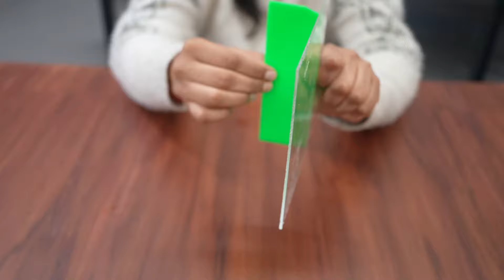Acroweld best acrylic pasting solution | What is the alternative to chloroform for Acrylic pasting?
Bond with us today!

पॉलीफ़िक्स इंस्टेंट ग्लूज़ की दुनिया में आपका स्वागत है।
Welcome to the world of Polyfix Instant Glues.

यहां आप यह जानने के लिए कई उपयोगी वीडियो देख सकते हैं कि आप अपनी दैनिक घरेलू चीजों को तुरंत कैसे ठीक कर सकते हैं। यहां आप केवल 5 मिनट में लगभग हर चीज की मरम्मत की तकनीक पा सकते हैं। अपने दैनिक घरेलू मुद्दों के समाधान खोजने के लिए हमारे चैनल को देखें।

Here you can check out multiple helpful videos to know how you can instantly repair your daily household things. Here you can find almost everything repairing technique in just 5 minutes.